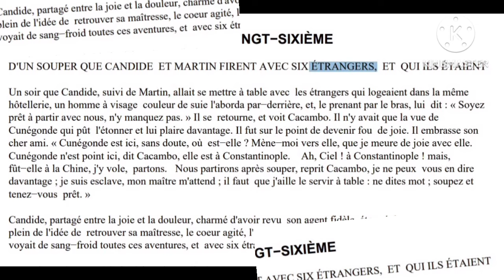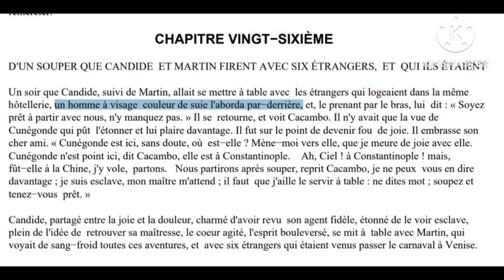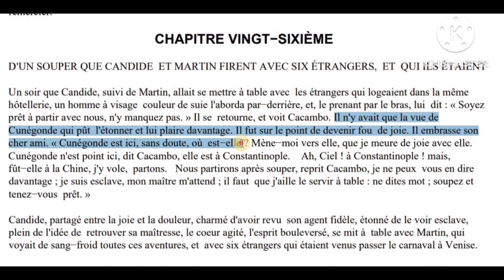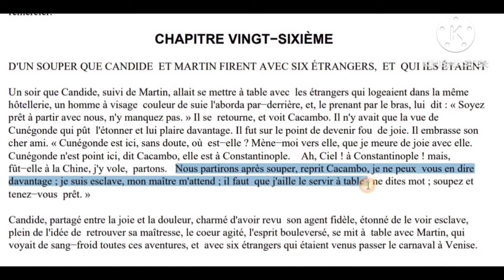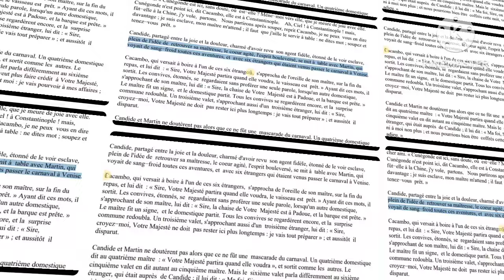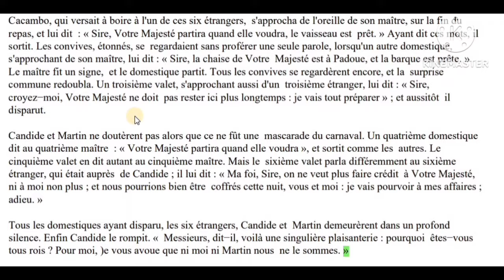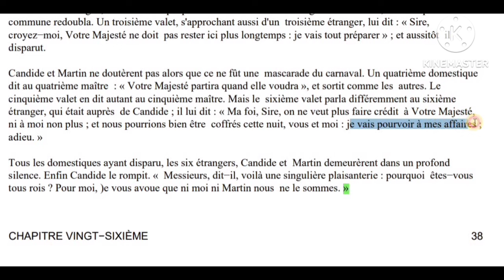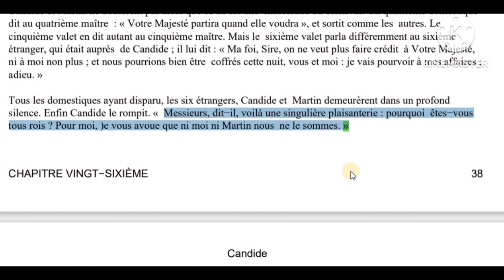chapitre 26#partie1#candide#شرح فصول كنديد#بالعربية#bac et bac libre# كنديد#ثانية باك احرارو رسميين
شرح فصول كنديد#Candide#chapitre21#2bac et bac libre#الثانية باك احرار و رسميين#بالعربية
شرح فصول كنديد#Candide#chapitre20بالعربية#bac et bac libre# كنديد#partie2#الثانية باك احرار و رسميين
شرح فصول كنديد#Candide#chapitre19#2bac et bac libre#الثانية باك احرار و رسميين#partie1#بالعربية
مسار كنديد من الفصل1 إلى الفصل10#Candide#2bac et bac libre# le parcours de candide#partie1#
شرح فصول كنديد#Candide#chapitre17بالعربية#2bac et bac libre# كنديد#partie3#الثانية باك احرار و رسميين
شرح فصول كنديد#Candide#chapitre16بالعربية#bac et bac libre# Partie 1#Voltaire#ثانية باك احرار و رسميين
شرح فصول كنديد#Candide#chapitre18بالعربية#bac et bac libre# كنديد#partie2#الثانية باك احرار و رسميين
_الأسئلة التي تتكرر في الإمتحان الجهوي#Candide ou L'Optimisme#2bac#bac libre#révision باك احرار
مراجعة شاملة للأسئلة التي تتكرر في الإمتحان الجهوي لباك حر#Candide#il était une fois#le pere goriot#
نموذج فرض 1 الفصل1 كنديد#Candide ou L'Optimisme#2bac et bac libre#examen régional chapitre2
تصحيح نموذج فرض 1الفصل1 كنديد Candide ou L'Optimisme#2bac et bac libre#examen régional chapitre2
les principales figures de style#exercice+correction#Candide ou L'Optimisme#2bac et bac libre#شرح بسيط#باك احرار#
أهم المواضيع الإنشائية المتعلقة بالفرض1 و الامتحان الجهوي كنديد#Voltaire#candide#Production écrite#
les figures de style dans Candide chapitres 1,2 et 3#Candide#2bac et bac libre# كنديد#Voltaire#
lexique#Candide ou L'Optimisme#2bac et bac libre# كنديد#Voltaire#الثانية باك احرار و رسميين
Candide ou L'Optimisme#chapitre 14 et 15 تلخيص مع الشرح résumé#2 bac et bac libre# كنديد#Voltaire#
question réponse#Candide#تصحيح
Candide les thèmes abordés dans Candide#2bac et bac libre# كنديد#Voltaire#الثانية باك احرار و رسميين
شرح فصول كنديد#Candide#chapitre15بالعربية#bac et bac libre# كنديد#Voltaire#الثانية باك احرار و رسميين
Candide ou L'Optimisme#fiche de lecture#2bac#bac libre#جميع لمعلومات التي ستحتاجها عن كنديد#Voltaire
Candide ou L'Optimisme#le schéma narratif de Candide 2bac et bac libre# كنديد#Voltaire#
Candide ou L'Optimisme#chapitre 1 تلخيص مع الشرح résumé#2 bac et bac libre# كنديد#Voltaire#
Examen régional N1#Antigone#1Bac#avec correction#امتحان تجريبي رقم 1#testez vos connaissances#اختبر نفسك
les figures de style#الاساليب المجازية لخصك تركز عليهم#1شرح الدرس بالعربيةBAC#BAC libre#l'énumération
les principales figures de style#exercice#le père goriot#شرح بسيط#باك احرار#2bac et bac libre#
les principales figures de style#exercice#le père goriot#candide#باك احرار#il était une fois une fois
les figures de style#الاساليب المجازية لخصك تركز عليهم#1شرح الدرس بالعربيةBAC#BAC libre#Gradation
le discours direct et indirect#exercice+correction#le père goriot#candide#باك احرار#il était une fois une fois
برنامج للمراجعة#programme de révision#1BAC règional#production écrite examens régionaux
le discours direct et indirect#exercice+correction#le père goriot#مراجعة القواعد#باك احرار#2BAC# BAC libre#
vocabulaire des sentiments#la joie#la peur#la surprise#le dégout#la tristesse#شرح بسيط
le discours direct et indirect#exercice avec correction#la Boîte Antigone le dernier jour#les 3 œuvres
طريقة تصحيح السؤال الخاص Le discours direct et indirect 1BAC et BAC libre# regional
نماذج للأسئلة 9 و10 المتوقعة في الإمتحان الجهوي#la Boîte Antigone le dernier jour#les 3 œuvres#1BAC règional#
les personnages des trois œuvres#la Boîte à Merveilles#Antigone#le dernier jour d'un condamné
candide voltaire,
candide ou l'optimisme chapitre 1,
candide bac libre,